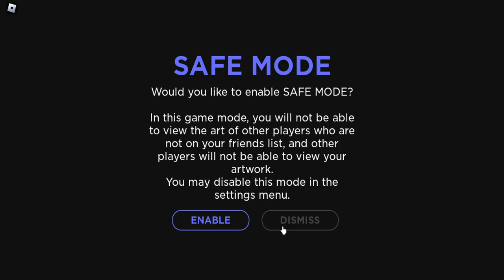Roblox 2023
ROBLOX ADVENTURE